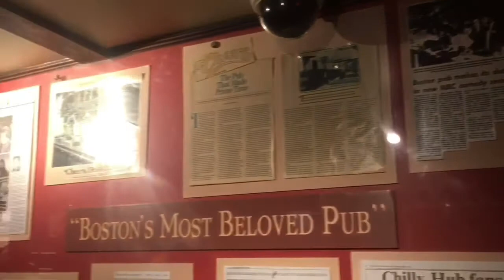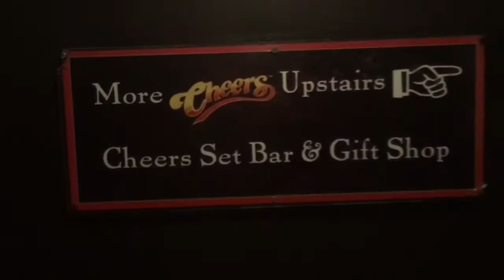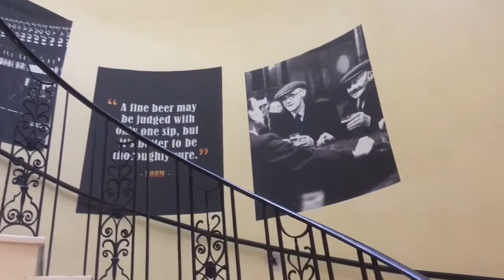Cheers (Beacon Hill) Bar & Restaurant | Founded 1969 as "Bull & Finch Pub" | Boston, MA | May-2018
While in Boston we had lunch at the iconic Cheers Beacon Hill. With the exterior famously know from the hit TV show "Cheers", this bar & restaurant is a great place to share a meal or drink while reminiscing over the iconic series.

Video Taken in May of 2018.